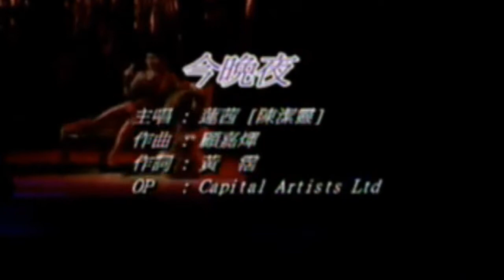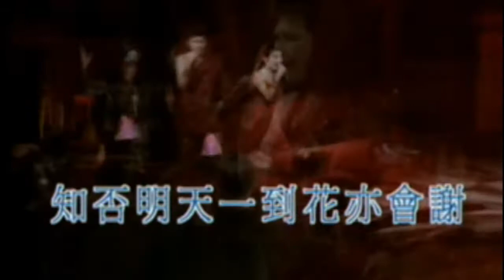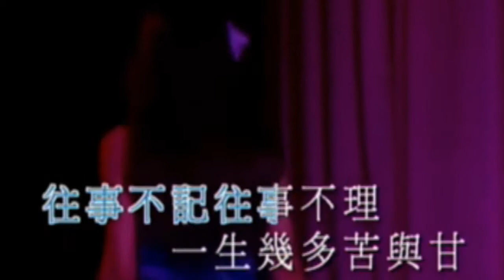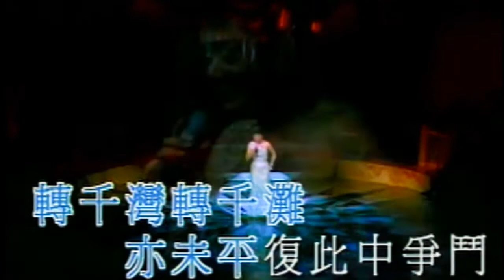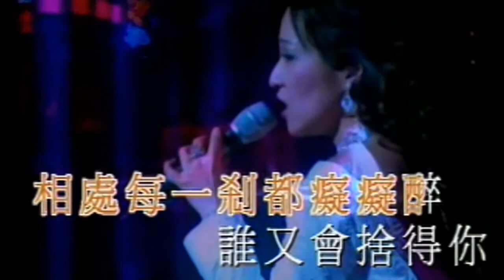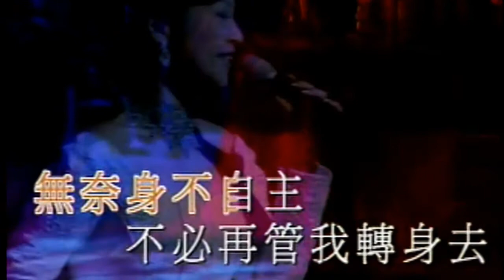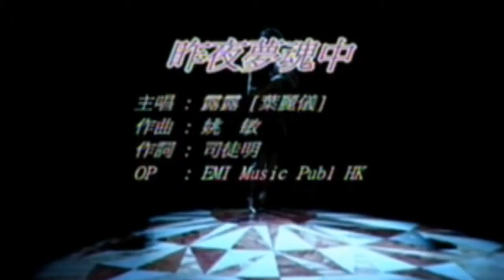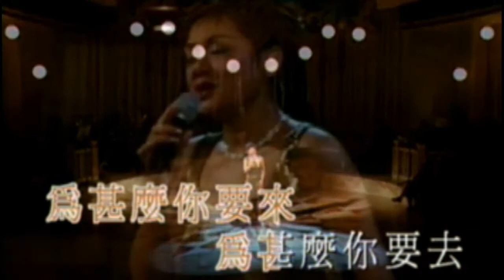KARAOKE粵語流行曲精選金曲之麗花皇宮2003開場(有人聲及歌詞字幕) Cantonese Pops with Lyrics- Lai Fa Palace Concert Opening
1. Opening + Begin the beguine - 全體 2. 今晚夜- 蓮茜[陳潔靈] 3. 風雨同路 - 小蝶[劉雅麗] 4. 上海灘 - 露露[葉麗儀] 5.無奈 - 小蝶[劉雅麗] 6. 人在旅途酒淚時 - 鳳萍[雷安娜] 7. 白金升降機 - 蓮茜[陳潔靈] 8. 昨夜夢魂中 - 露露[葉麗儀]   karacan82 hkr